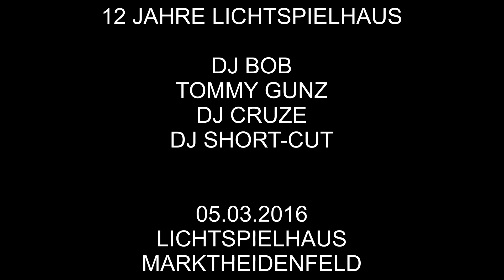12 Jahre Lichtspielhaus - 05.03.2016 - After-Movie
Seht hier das After-Movie zur "12 Jahre Lichtspielhaus" - Party am 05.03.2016 im Lichtspielhaus (Marktheidenfeld) mit DJ Bob, Tommy Gunz, DJ Cruze & DJ Short-Cut.

In Kooperation mit S.K.Events.